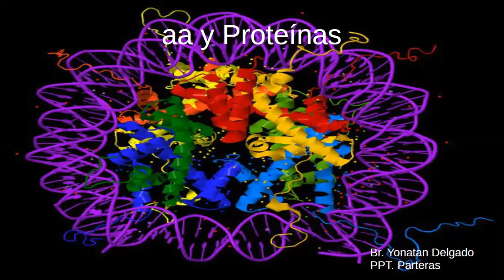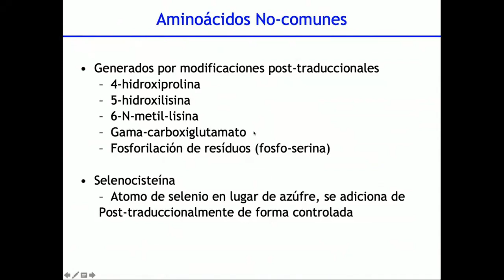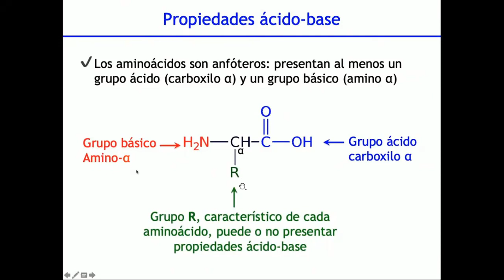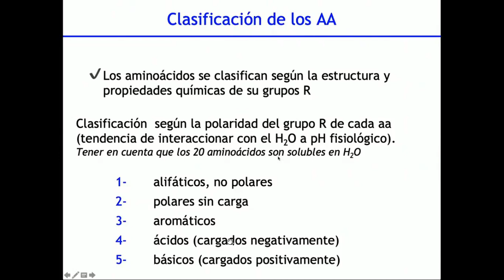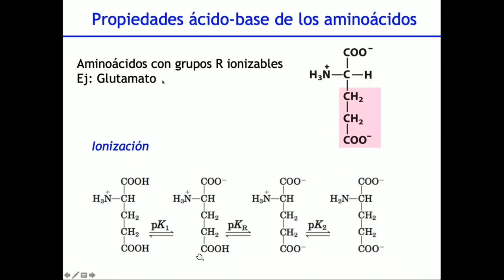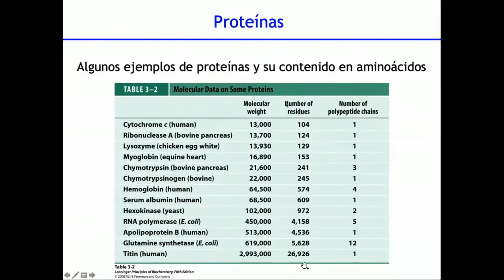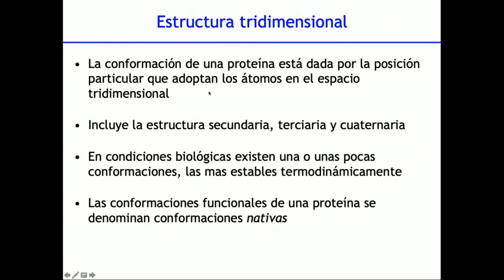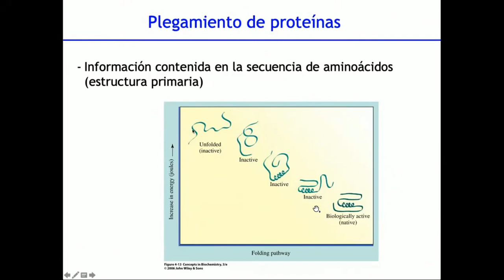05 - aa y proteinas - Clases de Medicina - Ciclo Introducctorio Biologia Celular y Molecular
PERDON EL CRINGE ERA DE LAS PRIMERAS CLASES QUE GRABABA!

Clase para estudiantes de medicina o ciencias de la salud que esten cursando sus primeros años, espero les sea de utilidad dejen su like y sub.

Si les sirvió cmpartanlo y si tienen temas que quiean estudiar me los ccomentan abajo